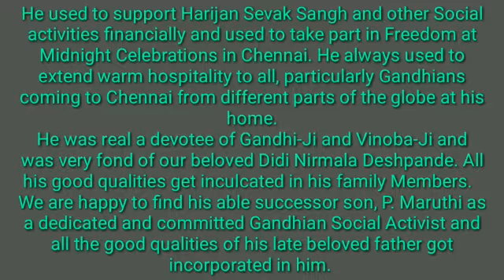107thDay,23September 2021"BA KI ROSAI"of HSS & NYPTribute to P.Kotaiah Naidu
Video from Sankar Kumar Sanyal